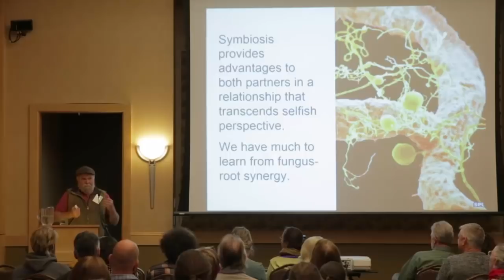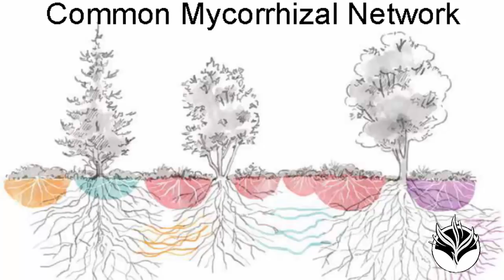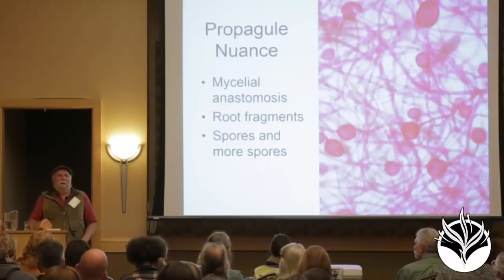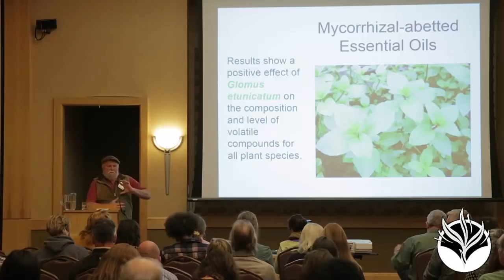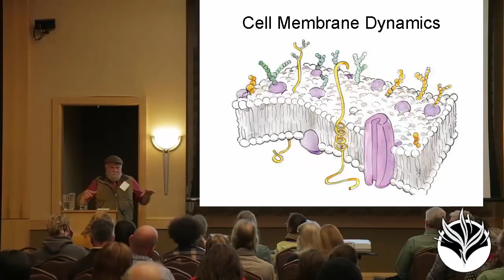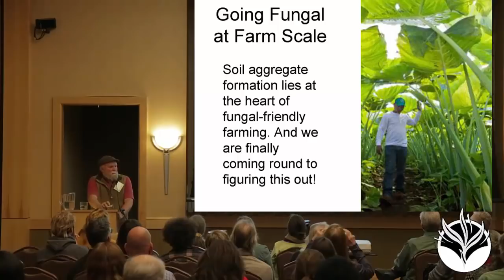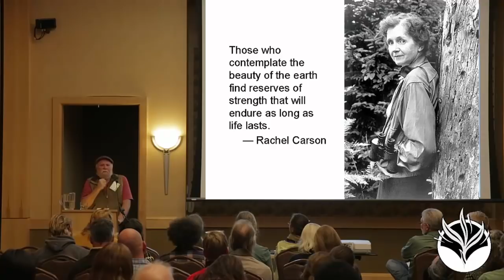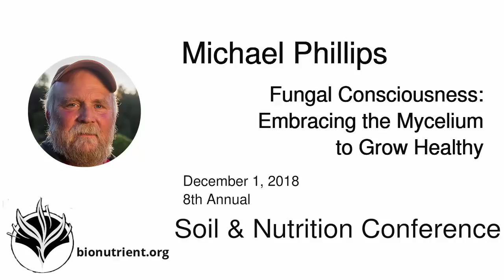Michael Phillips: Fungal Consciousness - Embracing the Mycelium | SNC 2018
Michael Phillips -- Fungal consciousness: Embracing the Mycelium to Grow Healthy | 2018 Soil & Nutrition Conference

This lively exploration of soil biology and healthy plant metabolism will rouse every gardener and fruit grower to think deeper. How mycorrhizal fungi enhance plant health is absolutely stunning. Nutrients are delivered by means of fungus-root synergy. A boost to green immune function helps keep disease at bay. Expansive fungal networks bring resiliency to ecosystems. Soil aggregate formation addresses carbon flow. Yet for the longest time, we have ignored basic soil biology and instead disturbed ecosystems at our own peril. Time to change all that, and fast! Coming to see crop communities through the lens of a "common root being" will prove fundamental for earth stewards everywhere.

Michael Phillips
Michael Phillips is renowned for helping people grow healthy fruit using herbal protocols. The “community orchard movement” that he helped found at GrowOrganicApples.com provides a full immersion into the holistic approach to orcharding. His Lost Nation Orchard is part of a medicinal herb farm in northern New Hampshire. He is the author of The Apple Grower and The Holistic Orchard which recently received Garden Book of the Year honors from the American Horticultural Society. Michael teamed up with his wife Nancy to write The Herbalist’s Way, to explore the many paths whereby herbalists find their green niche. His work has been compared with Sir Albert Howard and J.I. Rodale’s classic books on organic gardening. Michael’s latest, Mycorrhizal Planet: How Fungi and Plants Work Together to Create Dynamic Soils, will rock you!